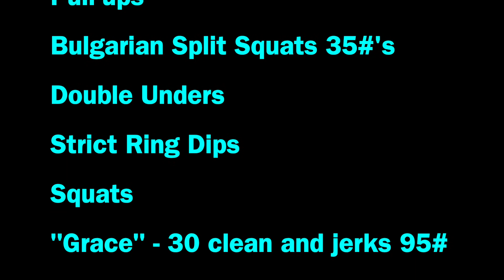Beth's Challenge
This is a LONG video- but it. is. Awesome!! 🤩

So my friend Beth Challenged herself to do 30 reps for time of one movement every day in January. SO - yesterday on the 31st we put together all the movements that she did (actually 33 movements!) into one workout.
We did it as a partner workout though because.. MORE FUN! 😄
And we were so happy to have Gianni and Matthew with us! Thanks guys!!

And so here it is...

"Beth's Challenge": Finished in 53:27!!

Buy in - 1 Wall Walk

Then,

30 Reps Each of ...

Burpees
Power Cleans 65#
Toe To Bar
Power Snatch 65#
Bench Press 65#
Front Rack Reverse Lunge 65#
Kettlebell Swing 53#
Ring Rows
Push Press 65#
Pistols
Pull-ups
Bulgarian Split Squats 35#'s
Double Unders
Strict Ring Dips
Squats
"Grace" - 30 clean and jerks 95#
Calorie Row
Wall Balls 20#
Sit-ups
Handstand push-ups
Front Squats 85#
Box Step-ups
GI Jane's (Burpee Pull-ups)
Hang Power Cleans 65#
OHS Kettlebell 35#
Hollow Rock
Push-ups
KB Squat Cleans 35#
Strict Toe to Bar
OHS Squats 65#
Kettlebell Tators 35#
Deadlifts 165#
Cash-out - 30 Burpee Bar Muscle ups